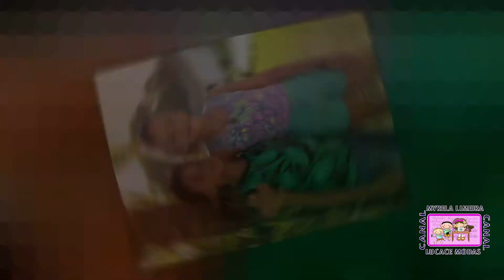Nick na primavera (Desfile Myrela Limeira & Lucace Modas)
Nick trouxe um vídeo gravado na primavera (no desfile de Primavera da grife Myrela Limeira & Lucace Modas)vamos recordar com ela esse lindo evento de 2018. vem galerinha!